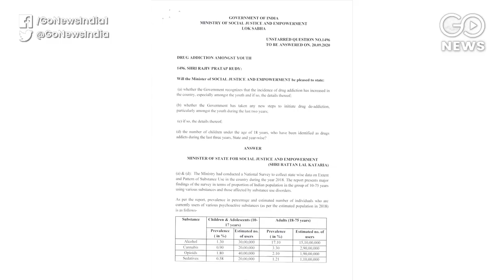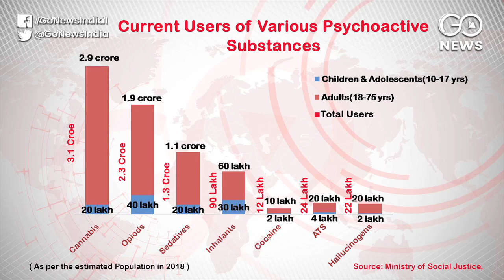'Udta India': How High Is The Country?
The death of young Bollywood actor Sushant Singh Rajput has stirred up a debate on drug consumption in the country. According to the Ministry of Social Justice and Empowerment 2018 data, 31 million people in the country are reported to have consumed a cannabis product, of which 2 million are minors aged between 10 and 17 years. Similarly, 25 million people consume opium, of which 4 million are minors. The number of people who eat sleeping pills is 13 million and among them 2 million are minors. Nearly 9 million people are addicted to whitener fluid, of which 3 million are minors. Around 1.2 million people consume one of the most expensive drugs, cocaine, and among them 2 lakh are children. This shows that a large population of the country is in the grip of intoxication, but no steps on how they can be pulled out of the addiction.